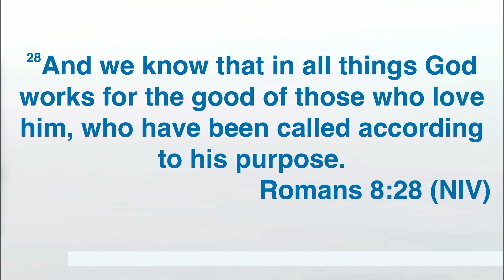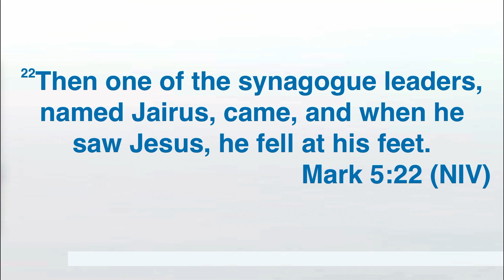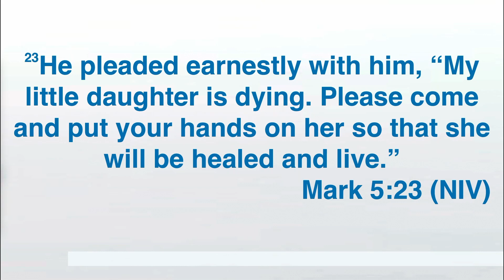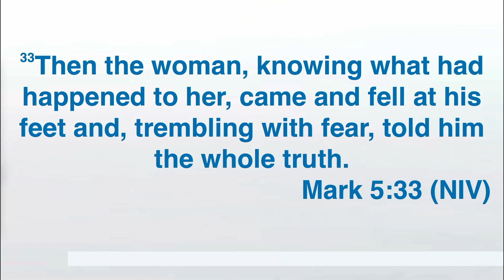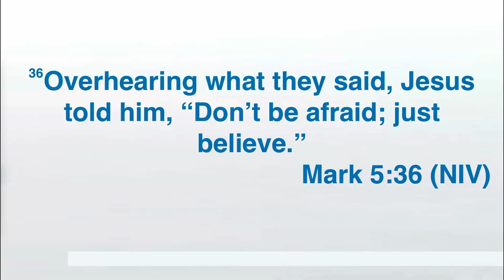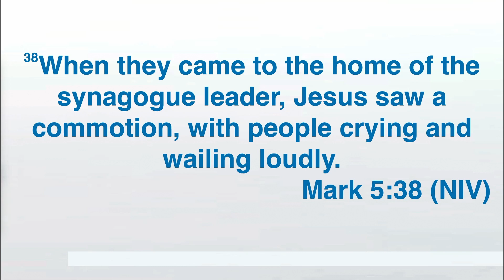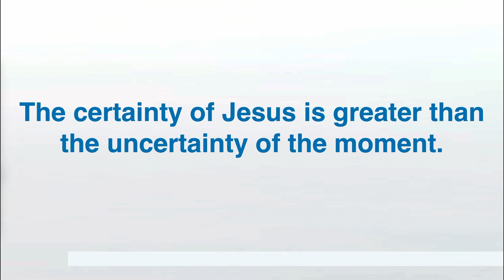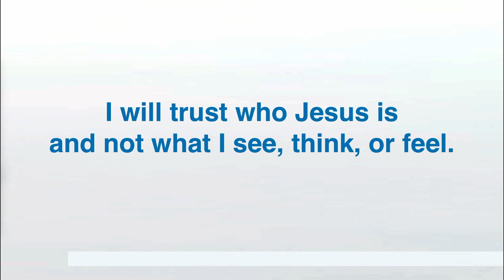God What In The World Are You Doing - Week 01 (Easter 2022)